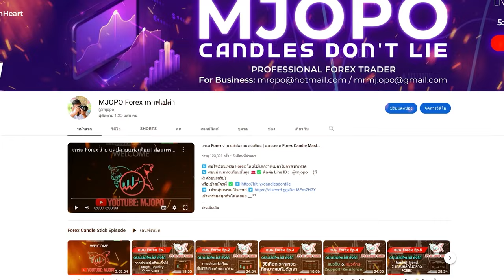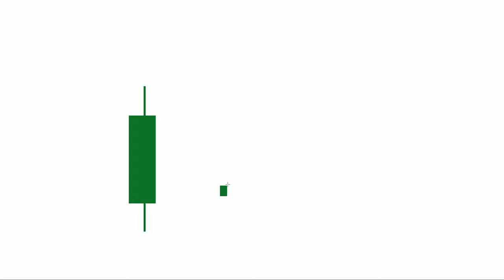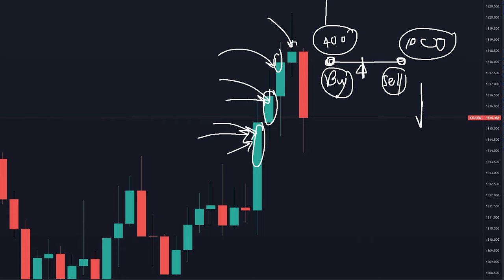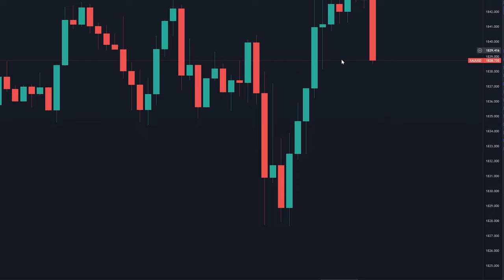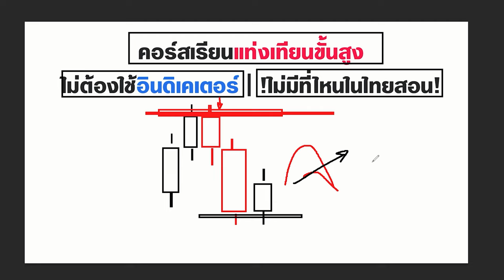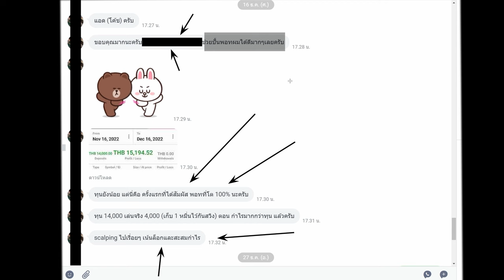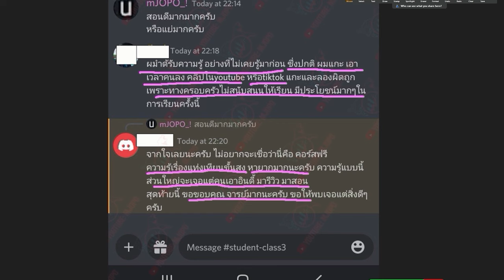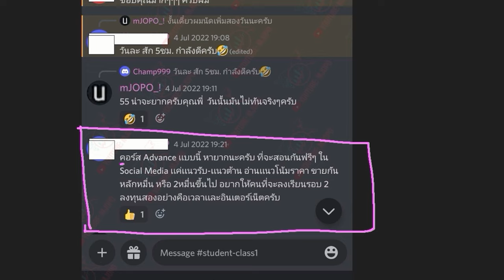กราฟไปไกลแล้ว แต่เข้าเทรดไม่ทัน - ควรจะเข้าตอนไหนดี?